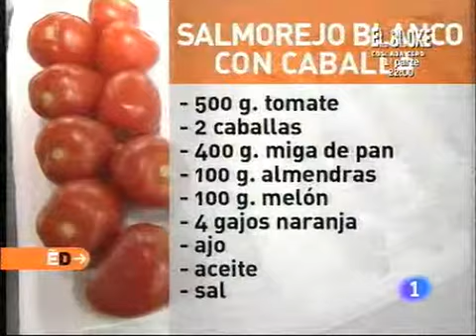Receta de Salmorejo blanco con caballa ED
Receta de Salmorejo blanco con caballa

Ingredientes:
500 g. tomate,
2 caballas,
400 g. miga de pan,
100 g. almendras,
100 g. melón,
4 gajos naranja,
Ajo,
Aceite,
Sal
Restaurante del Hotel AC Córdoba Palacio
Paseo de la Victoria, s/n. Córdoba.
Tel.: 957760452